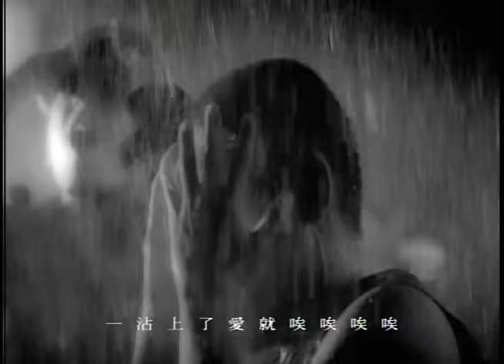伍思凱-你愛誰官方正式版MV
你愛誰

演唱：伍思凱
作詞：林秋離
作曲：伍思凱

每次你在想著誰　就解下了頭髮任風吹
沉默臉上淌著淚　連哭了都沒感覺
我想知道他是誰　可是問到嘴邊就後悔
在這溫柔的長夜　何必讓你流淚

每次你若愛過誰　就剪短了頭髮到耳垂
消瘦臉龐眼眶黑　我看了都會心碎
從不問你他是誰　就怕洩漏心事不自覺
在這溫柔的長夜　讓你發現我流淚

苦戀的人們都想醉　一觸痛了心就唉唉唉唉
輸了愛情失去一切　卻不知道輸給誰
苦戀的人們都無悔　一沾上了愛就唉唉唉唉
就算充滿了苦與悲　也不會告訴誰

收錄於"你愛誰"專輯